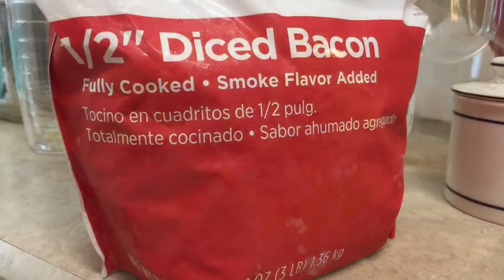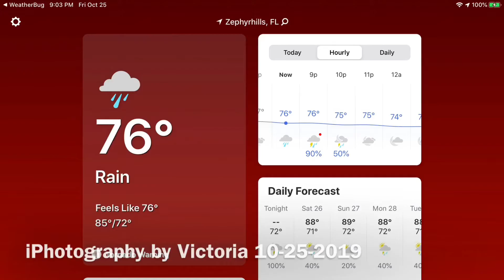October 25th, 2019 - My Day in 123 Seconds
Cleaning day.  It’s been humid and that means mold.  Laundry. Dishes. Floors. Canning spiced apples and applesauce.  Tornado 🌪 Warnings!  All is good 👍🏼🙏🏼